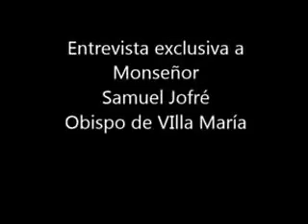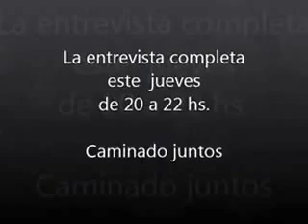Caminando Juntos- R. Esperanza- Gregorio de Laferrere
"Caminando juntos"  se emite por Radio Esperanza todos los jueves de 20 a 22 hs. con la conducción de Mario Pereyra y Marta Paredes